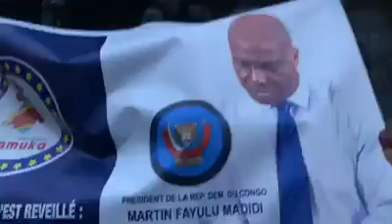BRAVO LAMUKA PARIS